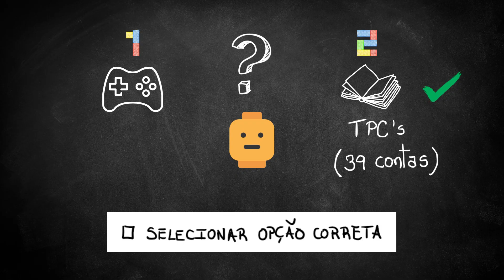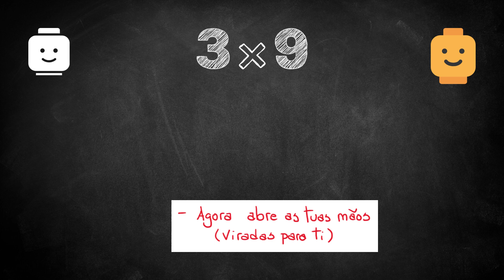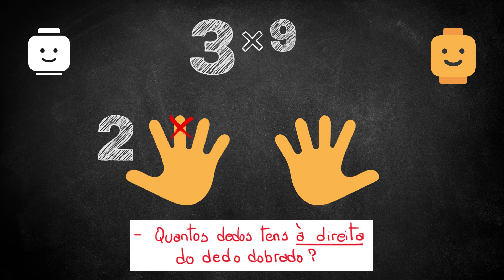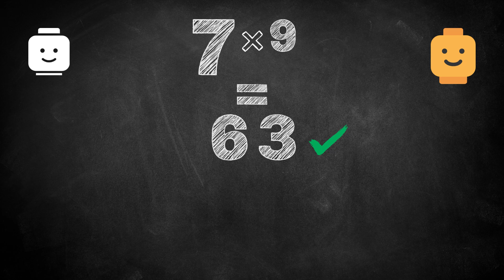Como aprender a tabuada dos 9 (na ponta dos dedos)?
Forma simples de nunca esquecer a tabuada do 9; Cálculo mental; Matemática para todos
Como memorizar a tabuada dos 9; Como decorar a tabuada dos 9?
Para apoio e esclarecimento de dúvidas podes procurar Explicações de Matemática com o Professor Luís Silva: